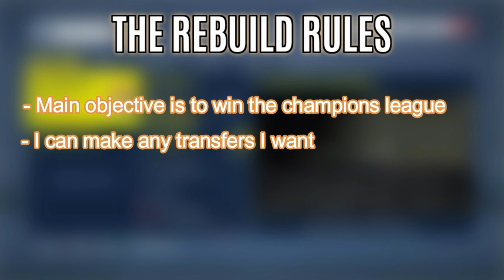REBUILDING CELTIC! FIFA 21 CAREER MODE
About me..